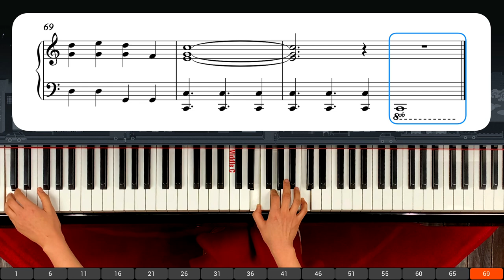Do They Know It's Christmas:Best Christmas Song Ever No.3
Intermediate Level Piano Tutorial with a Sheet Music: Show you how to play best Christmas music on Piano. Three different speeds.
2:48    Speed 60 :Note  by Note (Very Slow)
14:29  Speed 104 (Medium Speed)